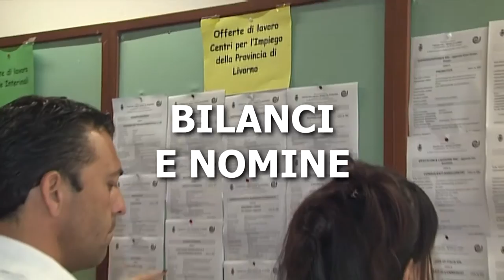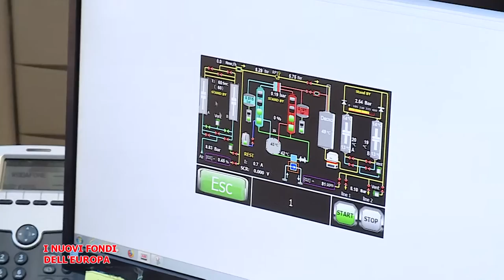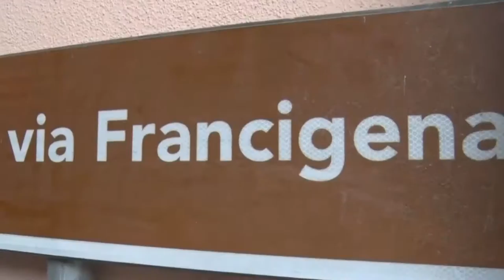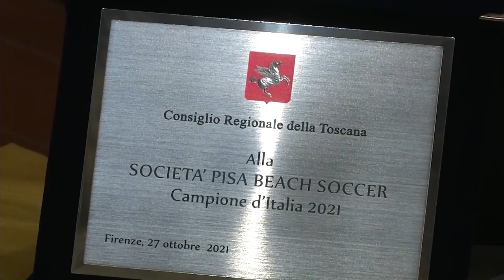Telegranducato - Regionando del 29 ottobre 2021